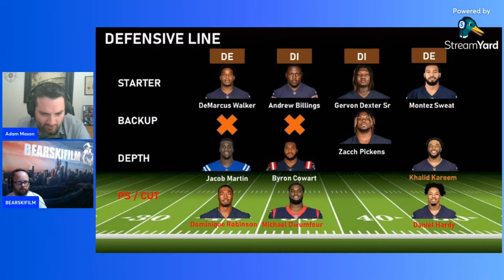Chicago Bears should Trade out of Pick 9 | On BearDownSports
I was invited to be a guest on  @Beardownsports with Adam Mason and I shared my thoughts on what the Bears should do at pick 9, regardless of whos there.